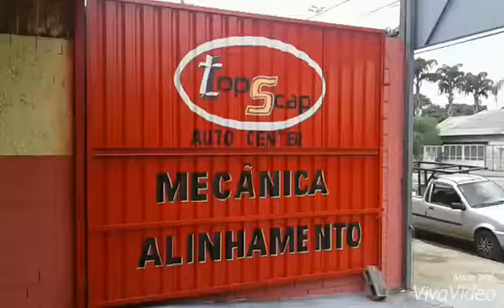Limpeza do radiador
Top scap